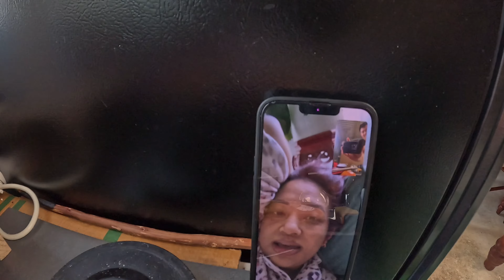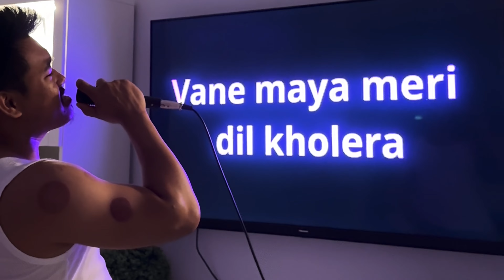kicking off my blogging adventure with the lads in Adelaide 😂😂😂